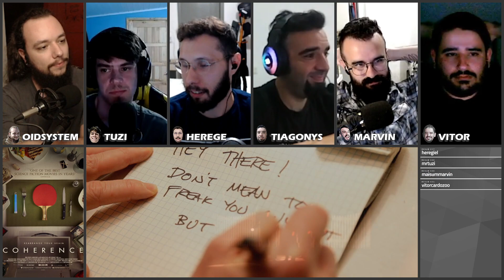Filme da Semana - Semana 34 - Coherence (2013)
Filme da Semana PODCAST (ALERTA DE SPOILER)
Somos amigos que não sabem nada de cinema comentando sobre filmes que gostamos e indicamos um para o outro.